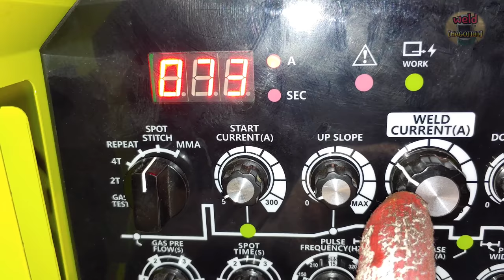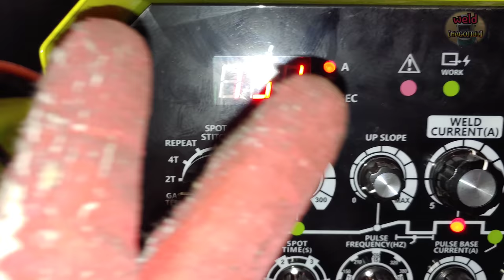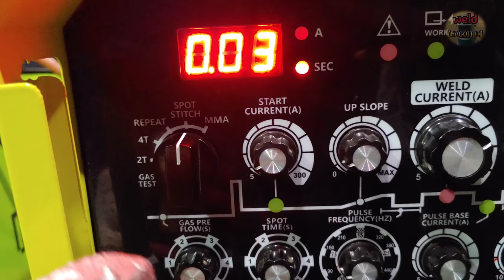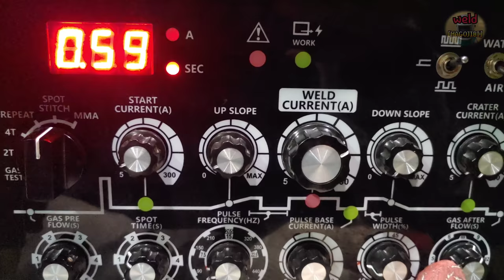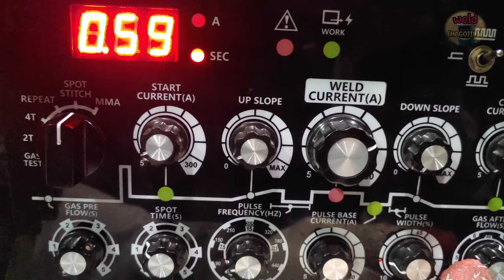Several techniques for TIG welding thin plates to thick stainless steel plates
Hello everyone.
Today, I will introduce some techniques for TIG welding thin sheets on thick stainless steel plates without fillers.
The video contains the advantages and disadvantages of welding with 4T mode, 2T mode, spot welding mode, and cold welding.
And there's also information on how to set up automatic cold welding.
In the future, I will show you how to weld thinner sheets.
We will also show the application of cold welding in other situations.